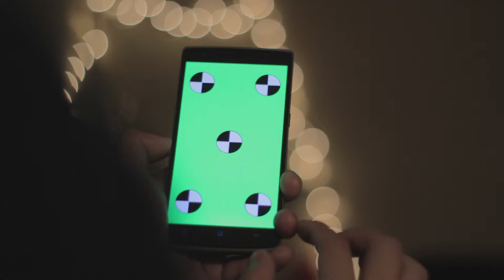Android Phone Zoom In Gesture - Free Stock Creative Commons Video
Free video that you can use for any personal and commercial purpose about Android Phone Zoom In Gesture.